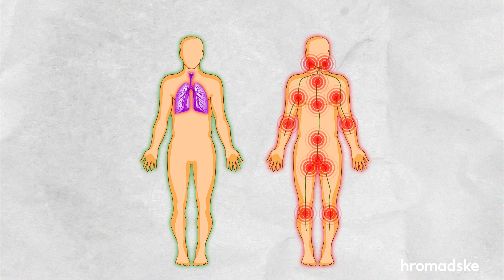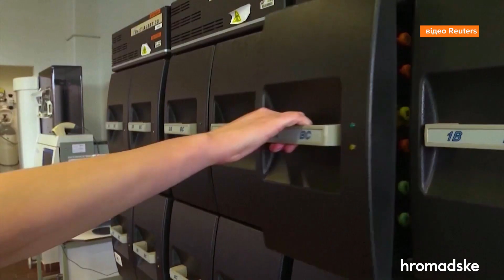Бубонна чума. Нас очікує ще одна епідемія, чи боятись не варто?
У XIV столітті «Чорна смерть» забрала 50 мільйонів людських життів у Європі. Її справедливо вважають однією із найсмертельніших інфекційних хвороб. Сьогодні в світі трапляються окремі випадки, а іноді й спалахи чуми, як було на Мадагаскарі в 2017 році. Нещодавно страшний діагноз підтвердили у чоловіка в Китаї.
hromadske розповідає, як можна заразитися чумою, наскільки це небезпечно, чи можливо вилікуватися, чи потрібно вакцинуватися та чи варто нам боятися нової епідемії.